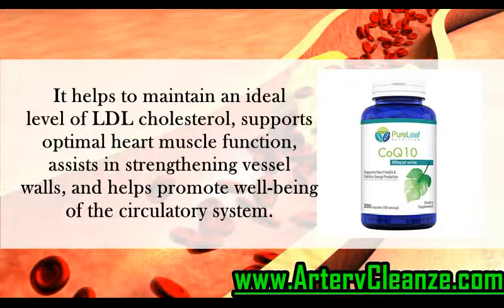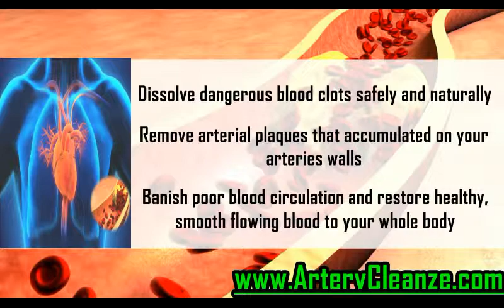PureLeaf Nutrition CoQ10 Review, Does PureLeaf Nutrition CoQ10 Work